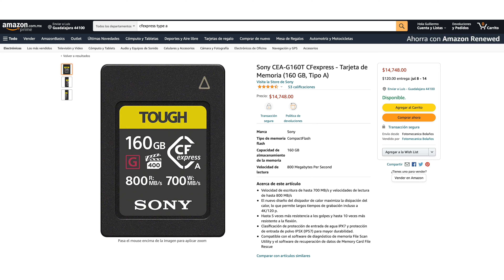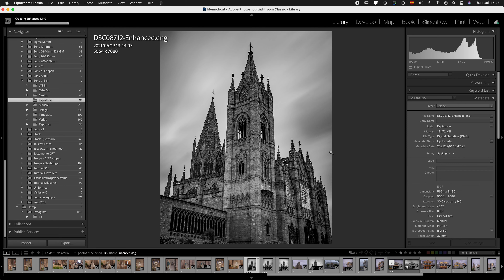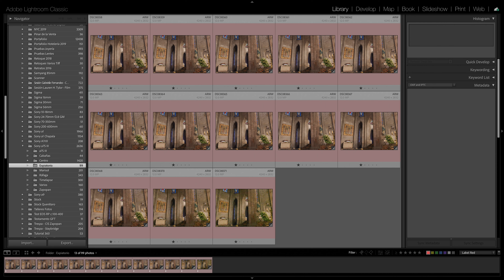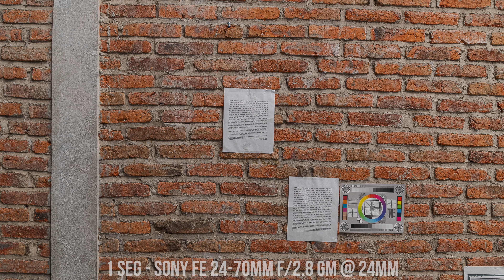Sony a7S III - 12MP son suficientes?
Análisis de la cámara Sony a7S III en donde ponemos a prueba este equipo fotográfico y revisamos si sus 12 Mega Pixeles son suficientes para fotografía.

En este video mostraré algunas fotografías tomadas con está cámara para observar el desempeño a distintos ISOS, rango dinámico, calidad de imagen, nitidez y resolución así como el desempeño del enfoque automático y el disparo continuo en ráfaga.